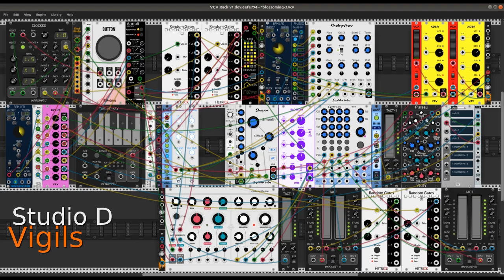Vigils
Vigils - The night watch in the fourth part of the night, from sunset to sunrise. Here, a nocturnal ambience, an exploration of an atmosphere.

This patch is considerably more complex than most of my other recent work with VCV Rack. Sound sources include a Chebyshev oscillator heavily modulated by a clock-sync'd LFO with ten phase divisions, a simple sine wave generator routed into a modulated waveshaper, and an interesting instrument built from a random drone generator whose output passes through a resonator in a "reverb strings" mode and onwards into a physical modeling synthesizer, also heavily modulated. The mix is similarly complex, with three submixers, four randomized channel level controllers, modulated panning controls per channel, and a rich global reverb.

Audio frequencies (aka musical pitches) and gate values (aka musical event durations) are generated from two sources, a virtual keyboard (the drone) and a randomizing sequencer built with a 2-channel sample & hold module, a dual attenuverter, and two pitch quantizers, one of which is controlled by a presets sequencer and passes through an arpeggiator before reaching its destination (the simple sine generator).

Mix effects are limited to the panning and reverb. The resonator and the modeling synthesizer include their own reverbs, allowing some interesting effects of distance.

The patch is self-generating, once it begins playing no operator intervention occurs until fade-out and end. The recorded version here is an excerpt from a longer performance, with a simple drone sequence added to open and close the piece. All parts recorded by ecasound and edited with mhwaveedit.

The ensemble players:

Audible Instruments - Modal Synthesizer (aka Elements)
Autodafe - 1x8 Mult
Bogaudio - S&H, Stack
DHE Modules - Blossom
Frozen Wasteland - BPM LFO, Phasex
Fundamental - VCA-1, ADSR, 8vert
HetrickCV - Random Gates
Impromptu Modular - Clocked, Twelve-key, Tact-1, Tact
JW Modules - Quantizer
mscHack - Dronez
NYSTHI - 4DCB
Skrylar - Jack 4x4
Southpole - Annuli
Squinky Labs - Chebyshev, Basic, Shaper, Form
Stoermelder - 8Face, uMap
Wiqid - Dual Attenuverter

Most of these modules are open-source projects, all are freely available. My thanks to the makers for their great generosity and creativity. Thanks also to the entire community of users and developers involved with VCV Rack. Namaste.

Dave Phillips
16 May 2021